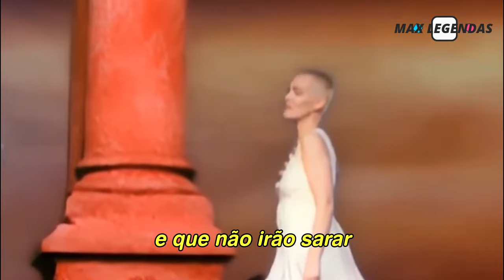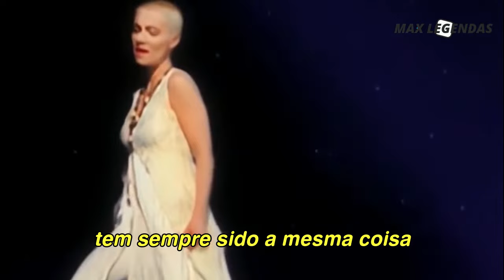Roxette - Crash Boom Bang (Tradução) (Legendado) (Clipe Oficial)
O 90snostalgia de hoje traz o grande hit "Crash Boom Bang" do Roxette com o clipe oficial legendado.

Clipe remasterizado por @Ric Di Olive.